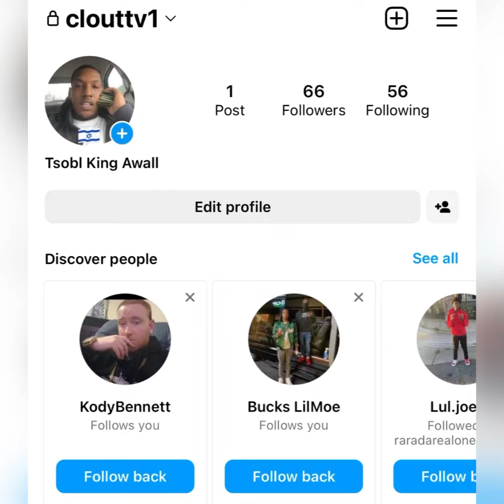“Kayla B” 🧑🏾‍🦰 Says BROKE Boys 😰 Don’t DESERVE No P***Y 💦 // (FLASH BACK)